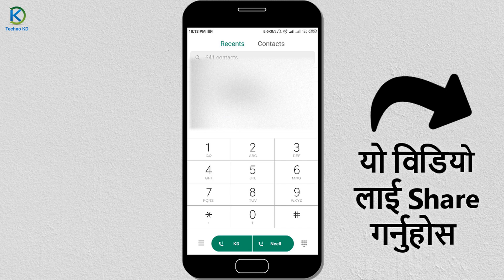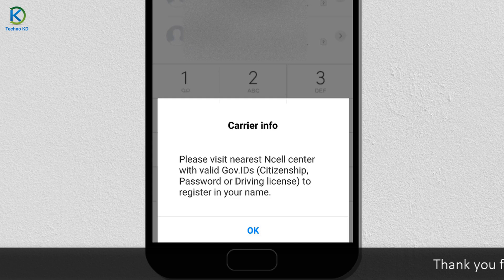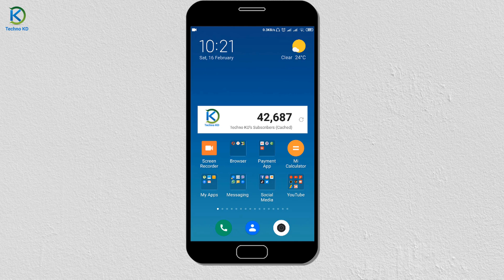How to Know Sim Card Owner Name | How To Check SIM Owner Name In Nepal By Techno KD In Nepali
Namaskar sathe haru yas video ma tapai lai tapai le prayog garne sim card kasko naam ma ho yas video bata tapai haru le afno sim card ko owner name kasari check garne bhanne kura sikna saknu hunxa. In this video, I'll teach you how to know sim card owner name, how to check sim card owner name in nepal.